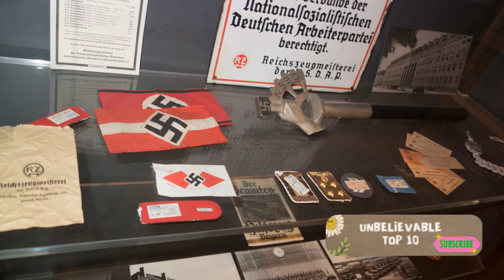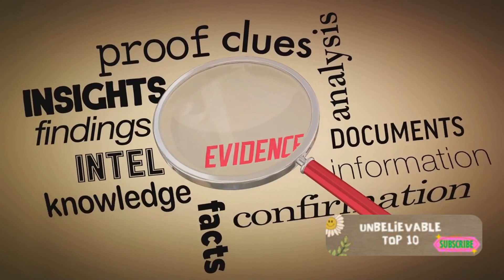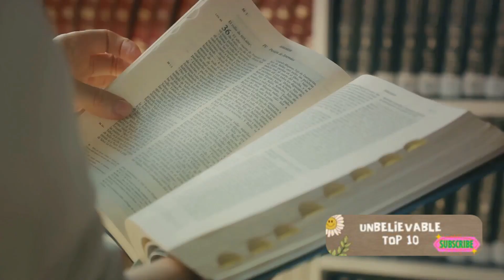10 Unsolved Mysteries From World War II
Join us as we delve into the captivating world of World War II mysteries in this thought-provoking video! Prepare to be amazed as we explore the top 10 unsolved enigmas that surround this historic conflict, sourced directly from Listverse's compelling list.

From unexplained disappearances to baffling secrets and haunting conundrums, we'll discuss the most perplexing mysteries that continue to puzzle historians and researchers to this day. Witness the enduring questions that linger amidst the historical events of World War II.

Venture with us as we uncover clues, analyze evidence, and follow in the footsteps of those who have attempted to unravel these gripping puzzles. From lost treasures to mysterious encounters and covert operations, this video will keep you on the edge of your seat.

Not only will this video provide you with fascinating tales and unsolved mysteries, but it will also shed light on lesser-known aspects of World War II.

OUTLINE:
00:00:00

Introduction to World War II Mysteries
00:00:52

The Missing Blood Flag
00:01:49

The Death of Subhas Chandra Bose
00:02:54

The Mysterious List at Auschwitz
00:03:57

The Unknown Artist of Ness Gun Battery
00:04:59

Hitler's Missing Globe
00:05:53

The Fate of Raoul Wallenberg
00:06:47

Conclusion

Hello Unbelievable Top 10 viewers,

Before we delve into today's content, we want to make it explicitly clear that all images and videos featured in this presentation are sourced from stock photo and video libraries. None of the scenes, people, or events depicted are real, and they are solely used for creative and illustrative purposes.

It is essential to emphasize that the intention behind this video is to provide a visual experience using high-quality stock media to enhance the overall narrative. As creators, we uphold ethical standards and are committed to respecting the rights, privacy, and dignity of individuals.

Please be assured that no harm, infringement, or malicious intent is associated with the content presented.

We appreciate your understanding and want to create a positive and transparent viewing experience for our audience.